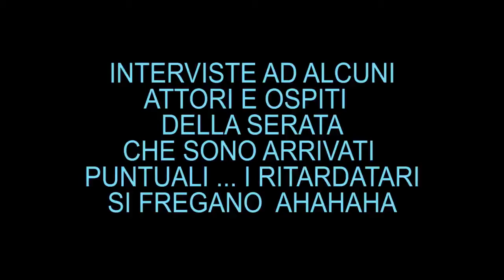INTERVISTE 30 GIUGNO presentazione trailer film GIUSTIZIA DIVINA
presenti  attori , ospiti e Regista